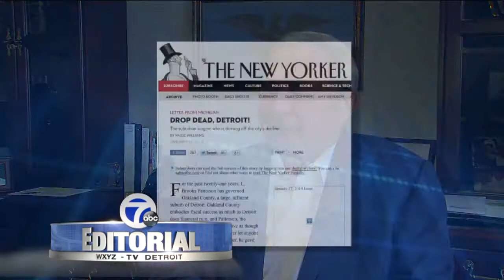WXYZ Editorial: George Cushingberry, Jr. & L. Brooks Patterson; politicians behaving badly